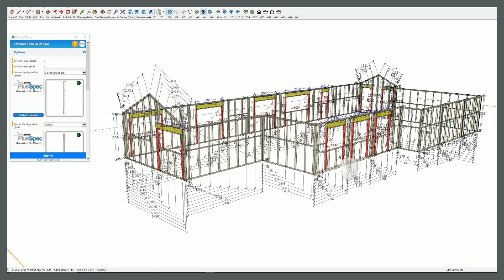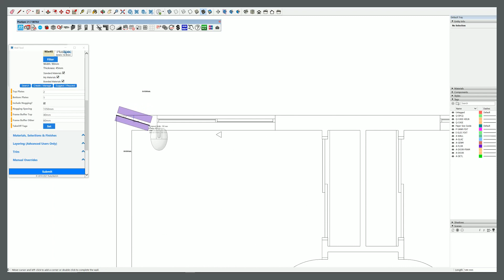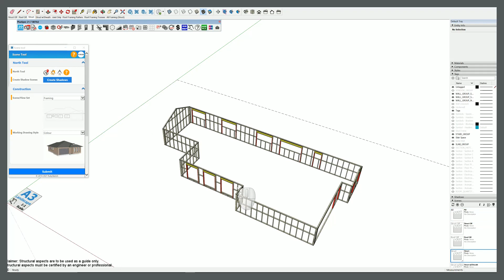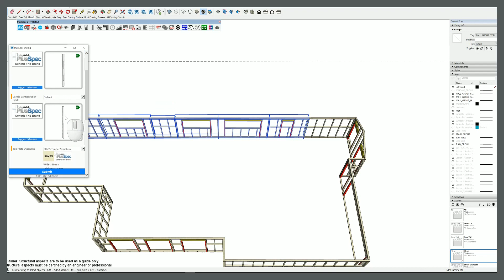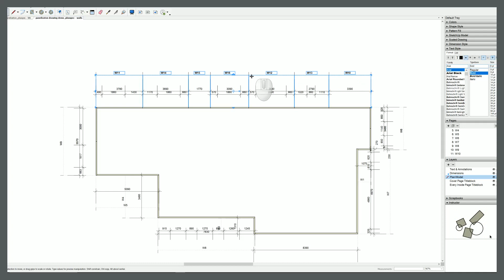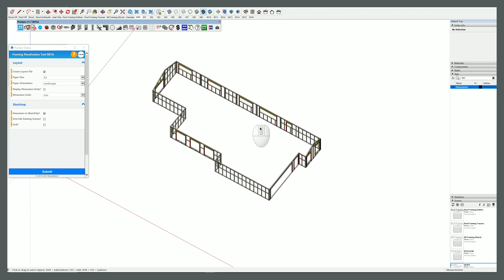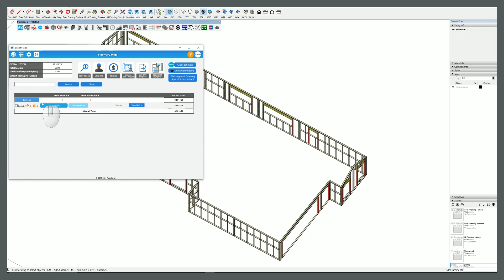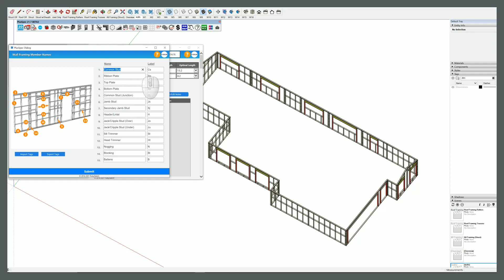How to create detailed wall framing & frame Panelization documents in PlusDesignBuild.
This video demonstrates how PlusDesignBuild creates wall frame details and site plans.  This process is more commonly known as panelization or wall frame shop drawings and the construction software industry traditionally makes this type of software proprietary. In other words, Builders Carpenters and Detailers must buy their products or connectors before they'll let you use their software.
PlusDesignBuild gives professional drawing and estimating functionality to builders Architects & Carpenters, in fact, anyone who is invested in building more efficiently and sustainably.

NOTE: This functionality is not available in PlusSpec Pro it is only available in PlusDesignBuild.  The link to purchase this software and Sketchup for Australians is here.

RubySketch is a family-owned and run business. Our staff are builders, engineers, tradespeople and software developers. We have been building software for our company for over 15 years. We'd love you to become a " Specca" and enjoy the benefits of Building before you actually build.

Our main focus is residential construction and townhouses as our founder Andrew Dwight has 32 years of experience in this field. So, if you build custom residential projects and you need a technological point of difference PlusDesignBuild will help you become more efficient in every aspect of your business.